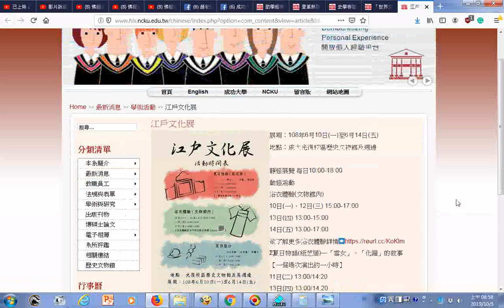瀏覽 江戶文化展展期：108年6月10日一至6月14日五地點：成大光復校區歷史文物館及週邊